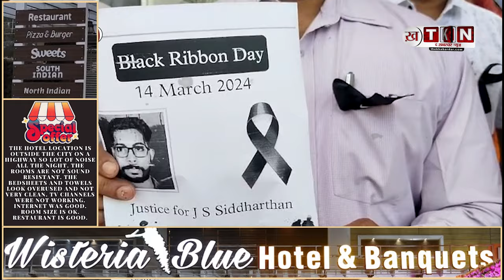इंडियन वेटरनरी एसोसिएशन के सदस्यों ने दोषियों के खिलाफ सख्त कार्रवाई की मांग, किया विरोध प्रदर्शन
पशु चिकित्सको ने सिद्धार्थन हत्या कांड में सीबीआई जांच की मांग

भोपाल। केरल राज्य में पशु चिकित्सा विज्ञान के द्वितीय वर्ष के छात्र जेएस सिद्धार्थन की विशेष विचारधारा के छात्र संगठन के कार्यकर्ताओं द्वारा कथित निर्मम हत्या करनेे वाले हत्यारों पर कार्रवाई नहीं होने से देशभर के वेटनरी छात्रों में आक्रोश व्याप्त है।